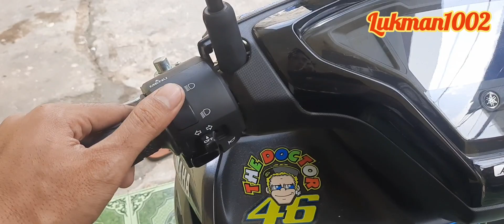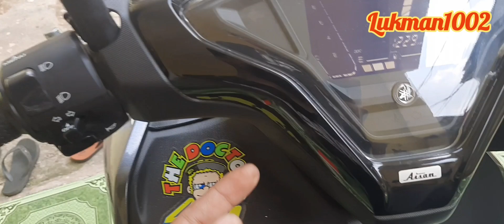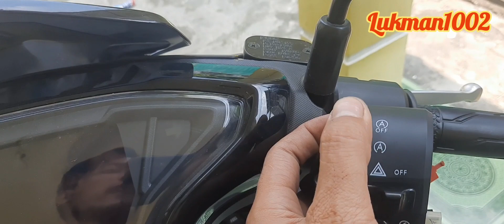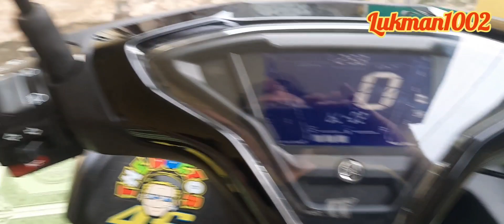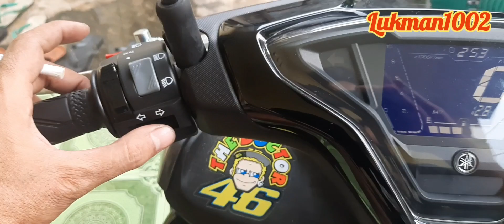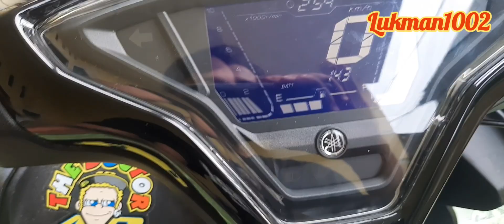Cara Pasang Saklar Vixion Di Yamaha All New Aerox Connected || Rakit Saklar Vixion